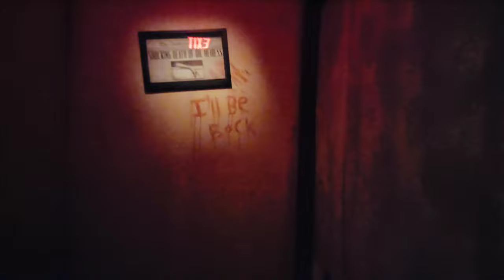Universal Horror Hotel Halloween Horror Night 2022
Universal Horror Hotel  @Universal Studios Hollywood  Halloween Horror Night 2022

Recorded @universalstudioshollywood on opening night of Halloween Horror Nights